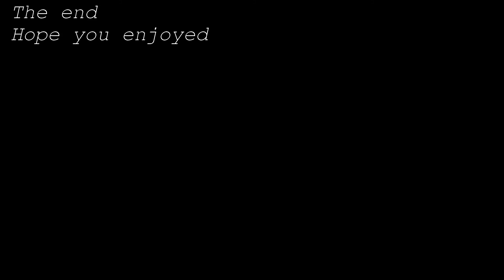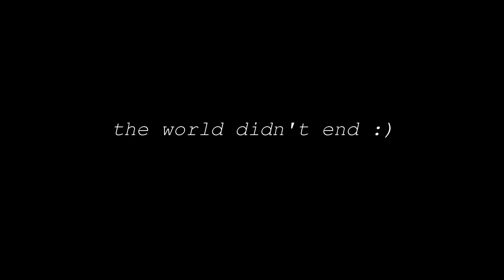life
havent posted in a while! but enjoy this video called life. life goes by quick so sit back and enjoy what you can!

Find your happiness.